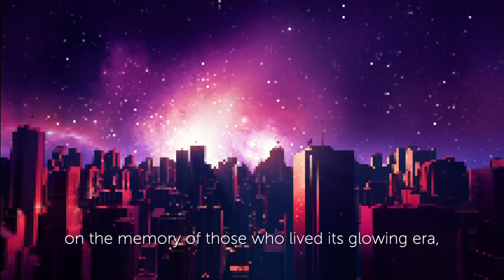Pixel Dreams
In the 1980s, Arcades were gateways to limitless possibilities of virtual adventures for joystick warriors willing to play alone or forge camaraderie in the pursuit of digital glory. Today, Arcades are temporal capsules, marking an era where pixels made dreams come alive.